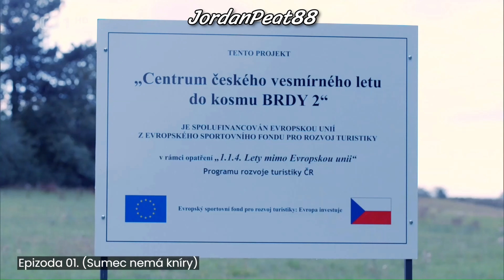Lubor Šnajdr – Epizoda 01. (Sumec nemá kníry) Martin Myšička | Kosmo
Sestřih scén s Martinem Myšičkou. Jako nově jmenovaný ministr školství, mládeže, tělovýchovy a kosmonautiky. Lubor Šnajdr.

Seriál Kosmo.